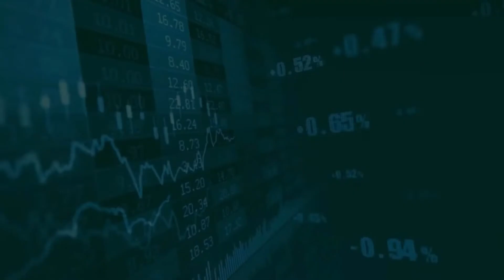DataJam Premiere: BFSI Insights & Recession Strategies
DataJam premieres with industry veteran Danny O'Connor! Gain insights from his extensive BFSI experience, explore evolving data management roles, and unlock recession-busting trade secrets. Don't miss our debut conversation - watch now!